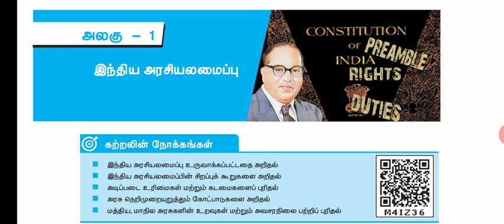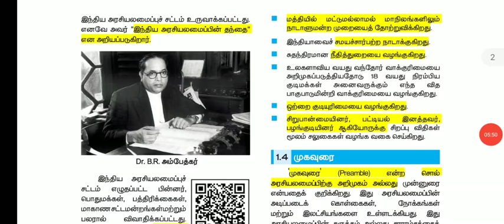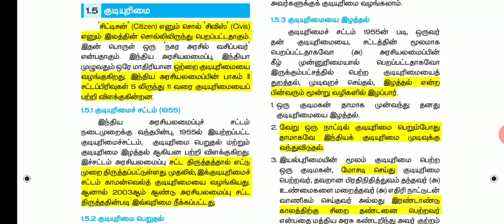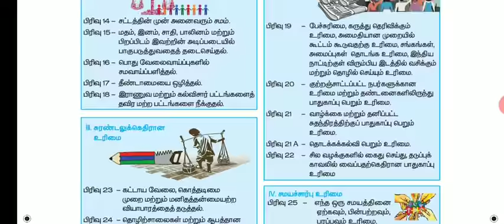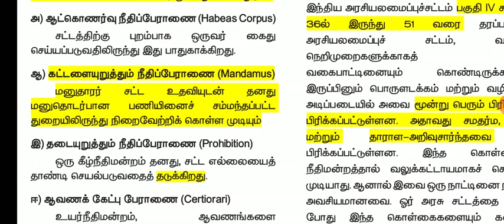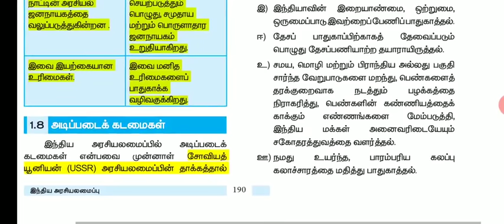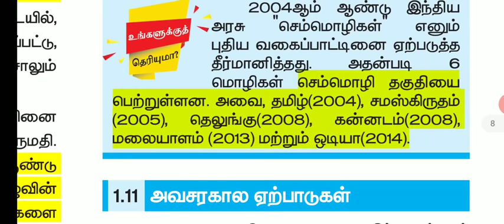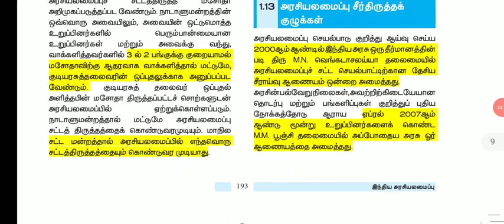10th Constitution lesson 1